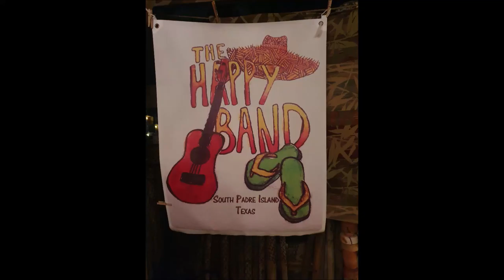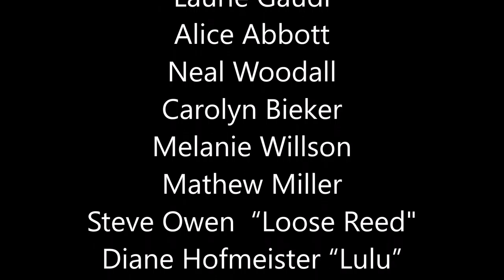Happy Band -Track 9 - Since I Met You Baby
Happy Band - Ukulele Band from South Padre Island Texas